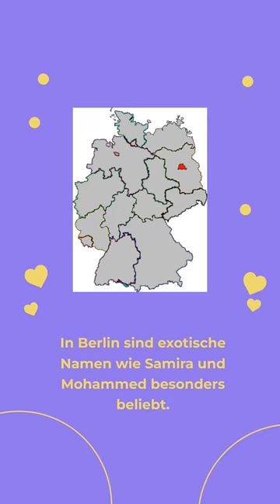Wusstest du, dass die beliebtesten deutschen Babynamen je nach Region unterschiedlich sind?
In manchen Gegenden sind klassische Namen wie Marie und Paul gefragt, wohingegen in anderen moderne Bezeichnungen wie Leon und Emma bevorzugt werden.

Einige Gegenden tendieren zu längeren Namen, andere hingegen zu kurzen.

In Norddeutschland stehen traditionelle Bezeichnungen wie Anna und Max hoch im Kurs.

Im Süden Deutschlands neigen Eltern zu moderneren Namen wie Sophie und Julian.

Exotische Namen wie Samira und Mohammed finden in Berlin großen Anklang.

Kurze Namen wie Mia und Ben sind im Rheinland sehr gefragt.

Eltern in Baden-Württemberg neigen zu Namen, die eine Naturverbindung aufweisen, wie Lara und Lukas.

Bayern zeigt eine Vorliebe für traditionelle Namen wie Maria und Johannes.

Und in Ostdeutschland sind klassische Namen wie Sophie und Paul besonders gefragt.